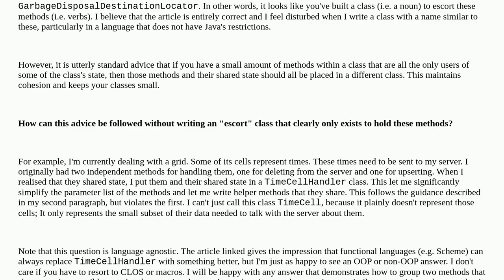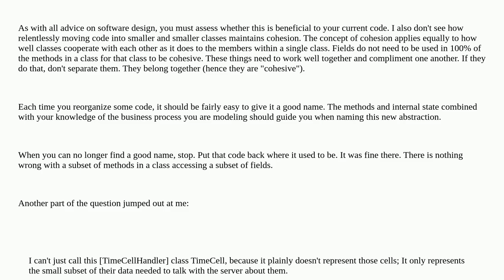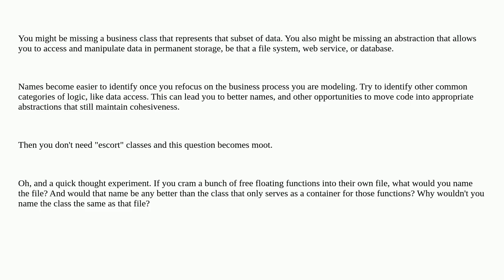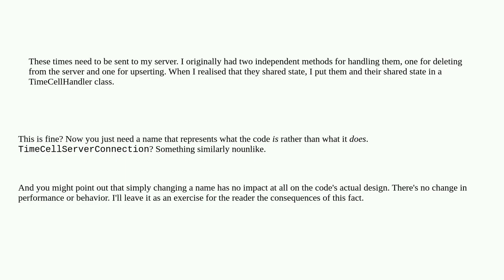Softwareengineering: When refactoring many functions that share state in to a single class, how c...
When refactoring many functions that share state in to a single class, how can you avoid writing an "escort" class?

A special thanks goes out to the community

  refactoring object-oriented cohesion language-agnostic naming